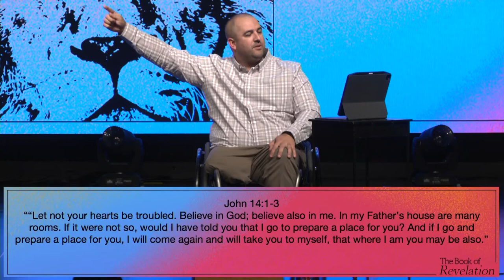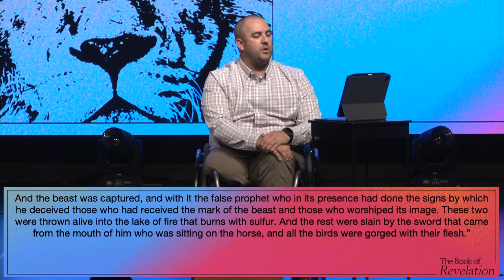Marriage Supper of the Lamb